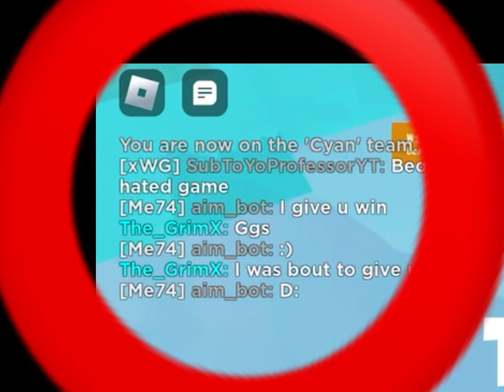I play bed wars on the channel for the first time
I had to change some music because of copyright reasons and the original version was not available for view